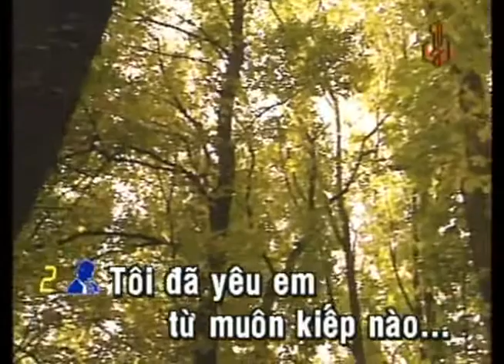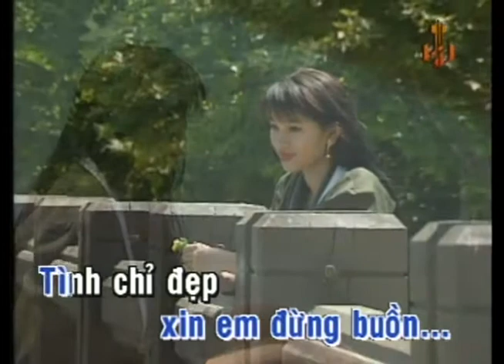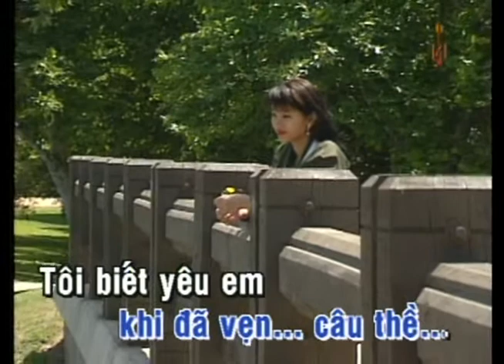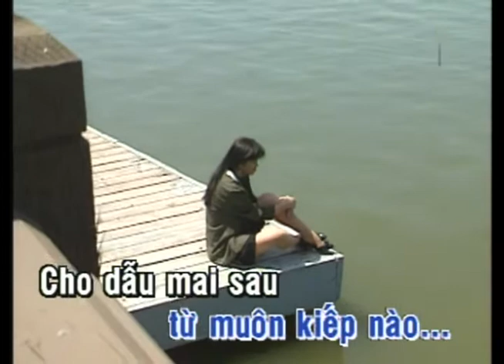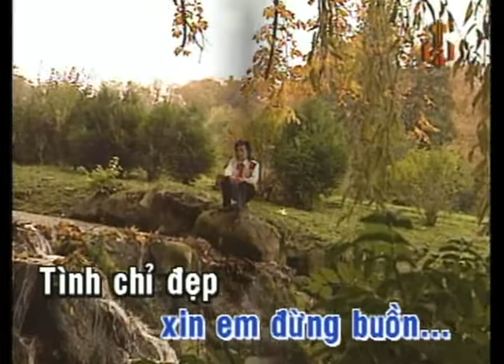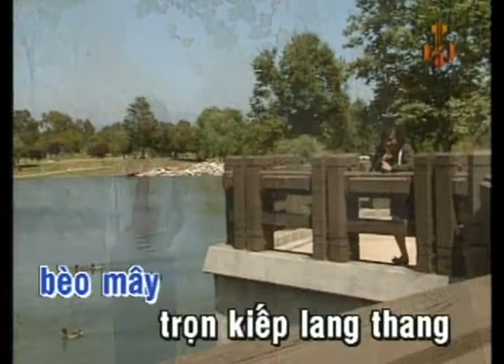KARAOKE | Tình Chỉ Đẹp Khi Còn Dang Dở | TONE NAM | Tuấn Vũ | Official Làng Văn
Video này trong album: Làng Văn DVD 019 - Ai Biểu Anh Làm Thinh
Tên Bài Hát: Tình Chỉ Đẹp Khi Còn Dang Dở
Ca Sĩ: Tuấn Vũ
Tác Giả: Thủy Tiên

Lyric:
Tôi đã yêu anh từ muôn kiếp nào
Cho dẫu mai sau đời nhiều bể dâu
Biết rằng chẳng được gần nhau
Đừng đem cay đắng cho nhau
Cho cung đàn lỡ nhịp thương đau

Tôi đã yêu anh tình yêu ban đầu
Tôi biết duyên tôi gặp nhiều khổ đau
Mắt buồn thức đã quầng sâu
Để thương để nhớ cho nhau
Nước mắt nào rơi vào đêm thâu

ĐK:
Thôi xin anh đừng buồn, xin anh đừng buồn
Tình chỉ đẹp khi còn dang dở
Đời mất vui khi đã vẹn câu thề

Cũng đành chấp nhận hợp tan
Bèo mây trọn kiếp lang thang
Cho cung buồn rơi vào đêm đen...!!!